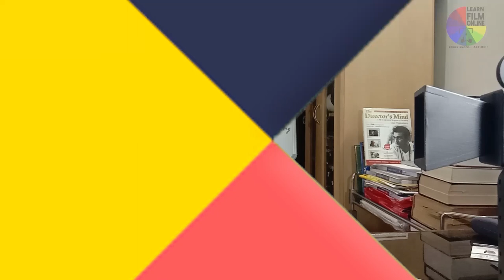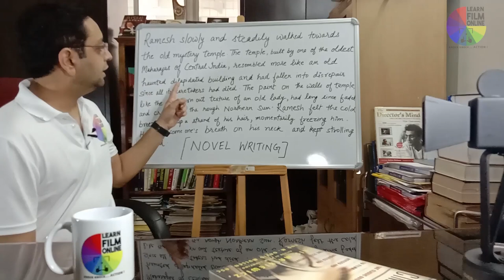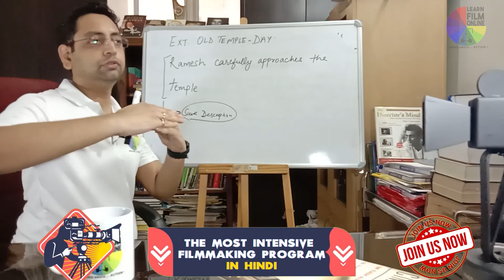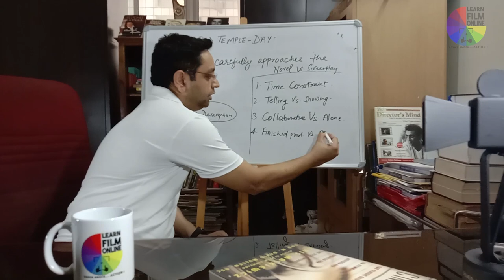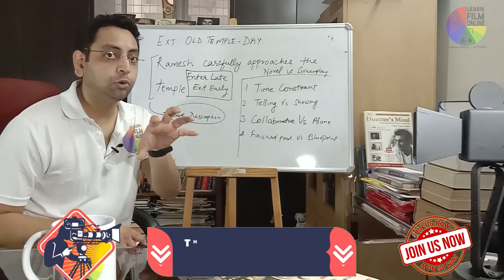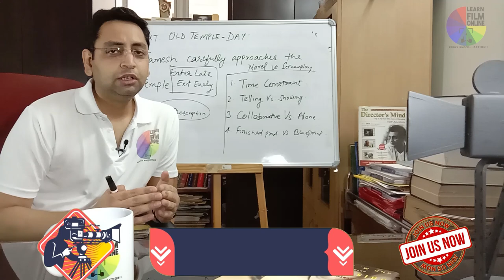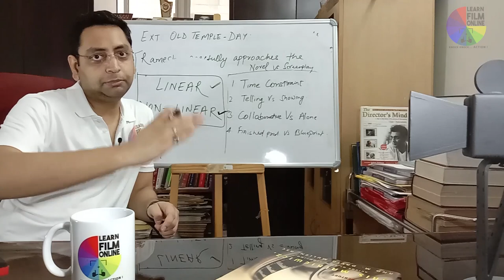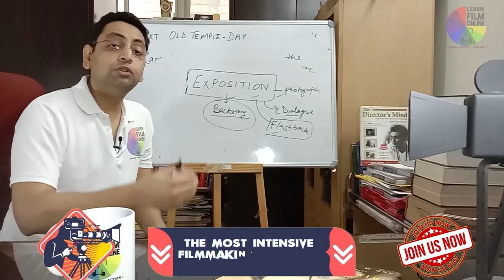Introduction to screenplay | EP-02 | FREE Screenwriting Masterclass in Hindi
We talk about films only. Film Tips, Tutorial, Live Classes, Analysis, and more.